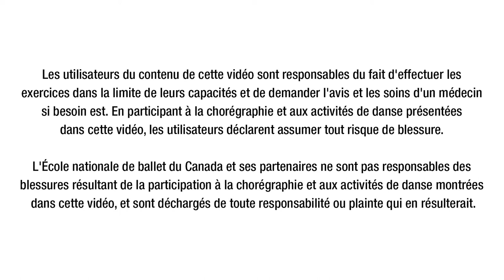Vidéo 4 sur 6 : la chorégraphie Dansons Ensemble de l'ÉNB 2020 (version assise adaptée)